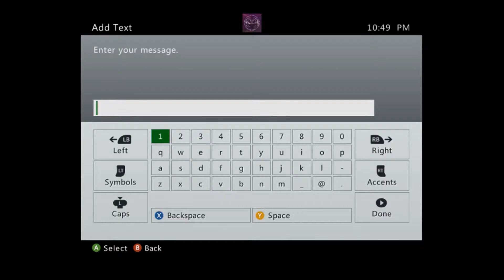Call Of Duty Black Ops 2 Zombies: A Pompous Hypocritical Asshole Gets Trolled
The game started out as my average game does... got quick revive right away... started running to the mystery box... then this guy goes down. I get him up but he calls me a "retard" and says I suck so I decide to put his words to the test. I activated the generator and downed myself and left this guy alone and this is what happens. (Yes I know I misspelled Pompous shut up :P.)